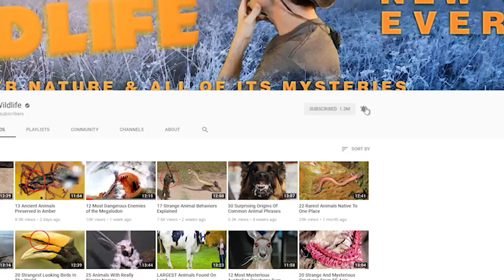Most Incredible Birds of Prey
It’s nice to ponder what we’d buy if we had all the money in the world, but if you’re royalty, it’s not something you need to ponder – you have the freedom to purchase whatever you like. Royals around the globe have been known to purchase some unusual things, although many of their belongings are items that have been passed down generation to generation.

11 - Wedding Bells
The most expensive royal wedding goes to the ruler of Dubai - Sheikh Mohammed Rashid al Maktoum – when he wed Hind Bint Maktoum. Their wedding cost $137 million and lasted a week. A brand new stadium was built to hold 20,000 guests and 34 private jets were chartered to bring their guests to their special day.

10 - Cash is King
In this case, Queen… although I can’t imagine why the Queen would need a tenner, but should the need arise for her to draw money, she has her own private ATM machine in the basement of Buckingham Palace. It’s courtesy of Coutts bank and can only be used to the royal family.

9 - A lick of paint
Saudi Crown Prince Mohammed bin Salman owns the world’s most expensive painting! He already owns a $300 million French chateau near Versailles, but it’s not the most expensive thing he owns. Part of his treasure trove of items is Salvator Mundi, a painting by Leonardo da Vinci valued at $453 million. The Crown Prince also owns a $500 million yacht and he’s worth around $10 billion! Interesting to note, this painting disappeared from 1763 until 1900 and when it sold for auction in 1958, it only fetched around $125!

8 - Best seat in the house
The seat hadn’t been used in 33-years, but when Andy Murray played in June of 2010, the Queen cashed in on her royal status and sat in the royal box to watch him win. She left after Murray’s game, much to the disappointment of Rafael Nadal, who was preparing for his match. The Queen and the Duke of Kent had to attend another engagement. The last time she attended, she handed the winning trophy to Virginia Wade for the ladies' singles championship. It’s not been won by a Briton since.

7 - You wear it well
The story of the last Romanovs is well-known, especially with the animated version of Anastasia. The family lost their lives to the Bolsheviks and it was long believed that Anastacia had escaped. Sadly, that was not the case. The family, especially Tsar Nicolas II, loved extravagant clothing. Items of their clothing were put on display at an exhibit at the Victoria and Albert Museum in 2008. Items included long fur-trimmed mantles, one that was 20-feet or 6-meters long, requiring 7 people to carry it! The mantles of Nicolas and his wife used the skins of 2,691 ermine. One dress cloak had so many jewels it was donated to the armoury. It was worn by Nicolas to a ball in 1903.

6 - Blue Blood
Queen Elizabeth II is the proud owner of the Tower of London. Dating back to the 11th century, this structure was built as a royal palace and a defence system. It’s one of the most visited tourist spots in London. Along with the Tower of London, the Queen also owns the Crown Jewels as well as the Ravens. There’s an old saying that says, ‘If the ravens leave the Tower the Kingdom will fall…’ So, just in case, 6 Ravens are kept there all the time.

5 - As pretty as a picture
In 2012, the Qatar Royal family purchased the world’s 2nd most expensive painting. The painting was Cezanne's The Card Players which cost $250 million. There are 5 painting in the series, with the other 4 paintings in museums around the world. The Qatar family are some of the top art buyers in the world. The Qatar royal family are estimated to be worth $1 trillion!

4 - Quick on the draw
The British royal family also own some priceless works of art, and one of the most impressive pieces of the collection is a sketchbook that used to belong to Queen Victoria. Queen Elizabeth II is the great, great granddaughter of Queen Victoria.

3 - Gifted
Royal family members received some insane gifts, and some of the items that have been gifted to the British royal family include the following: Fabric gnomes, a totem pole, stuffed kookaburras, a fake sword, a stuffed owl, clown glasses, dog soap and tinned pineapple!

2 - Car Crazy
Jai Singh Prabhakar was the Maharaja of Alwar from 1892 to 1937. While in London, he paid a visit to the Rolls Royce distributor, and apparently, a salesman ignored him. That didn’t sit well with him, so later that day he went back to Rolls Royce and purchased 7 of the vehicles… with one condition… the salesman that was rude to him had to assist him in escorting the cars to India. Once he got to India, he instructed his staff to use the vehicles to collect rubbish!

1...